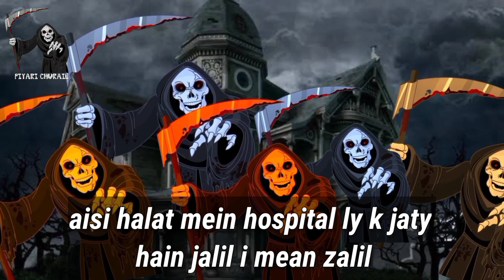piyari churail roasting recovery officer shorts | piyari chudail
piyari churail roasting recovery officer @MUSA TANVEER shorts | piyari chudail